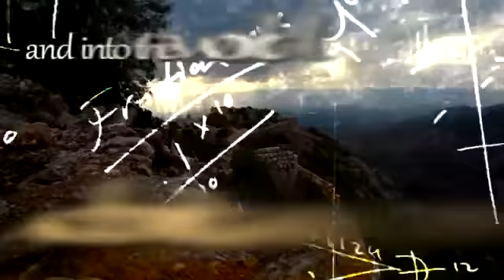Are You Listening? Life Is Talking to You! by Phoebe Hutchison Book trailer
Are You Listening? Life is Talking to YOU is the latest self help guide, written by Phoebe Hutchison. This book helps readers transform their lives, achieve goals, and give hope, healing, and strategies, to those with depression and suicidal thoughts.